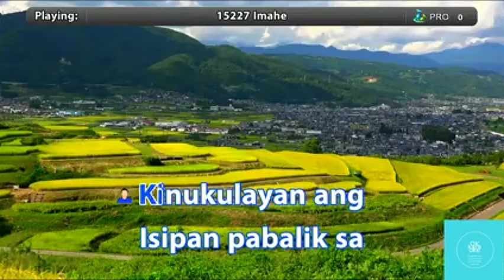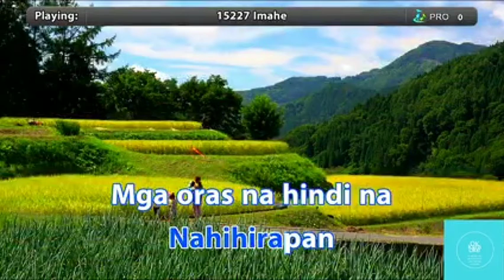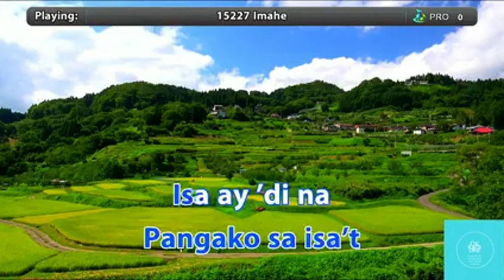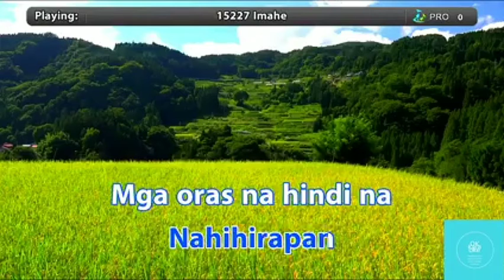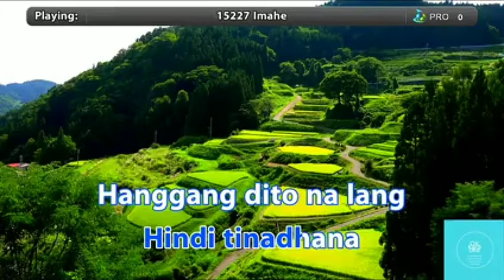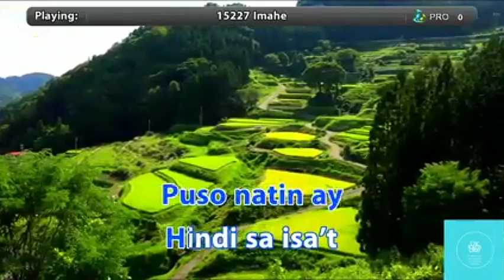MAGNUS HAVEN - IMAHE (KARAOKE)